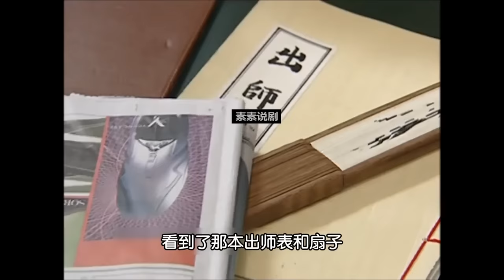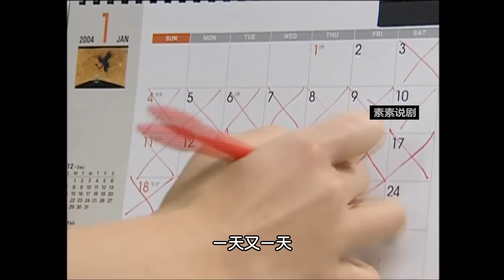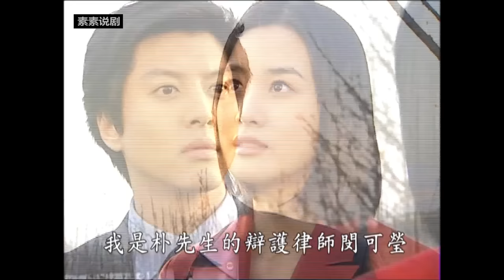女孩刚毕业就嫁给比自己大一轮的大叔，而大叔竟是自己曾经一见钟情的人，两人也从打打闹闹到相互珍惜，精彩呈现由李东健 / 韩智慧 / 李多海 / 李顺载 / 金海淑的经典喜剧....18岁的新娘 全集